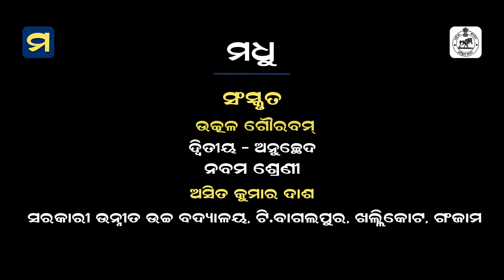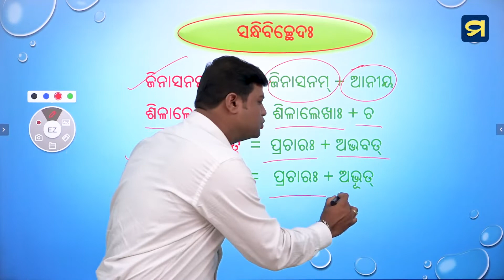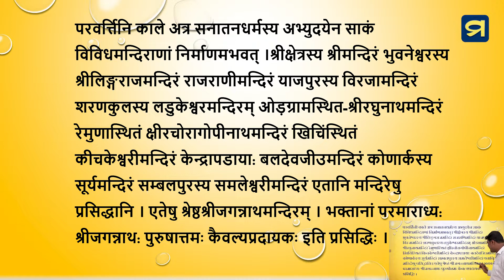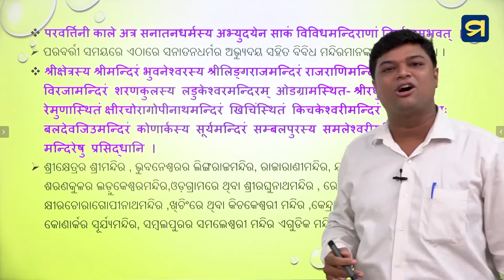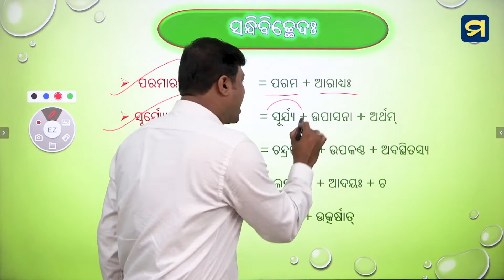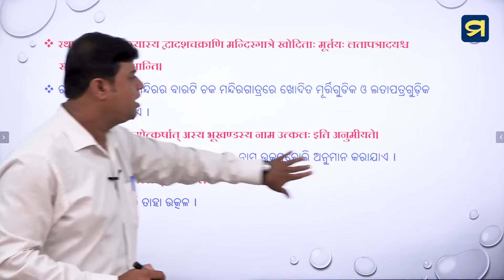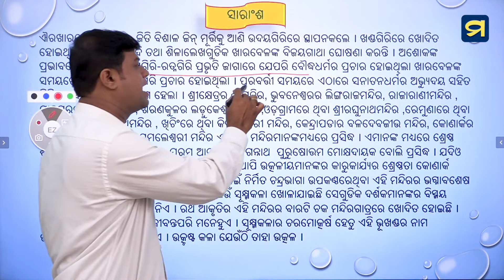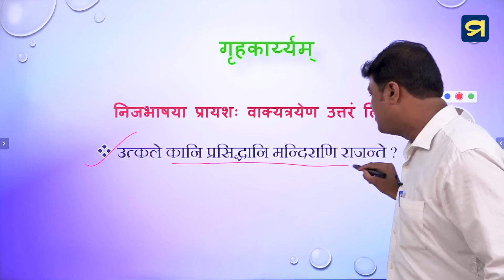ନବମ ଶ୍ରେଣୀ - ସଂସ୍କୃତ - ପଞ୍ଚମ ପାଠ - ୦୨ | Madhu App | HSC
ନବମ ଶ୍ରେଣୀ - ସଂସ୍କୃତ  - ପଞ୍ଚମ ପାଠ - ୦୪
ଉତ୍କଳ ଗୌରବ  -  ଦ୍ଵିତୀୟ ଅନୁଚ୍ଛେଦ